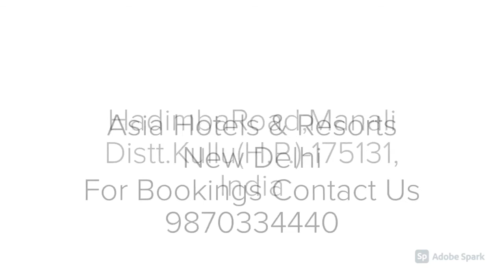Hotel Gilbert , Manali | ਹੋਟਲ ਗਿਲਬਰਟ, ਮਨਾਲੀ | होटल गिल्बर्ट, मनाली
Hotel Gilbert, Manali is one of the most comfortable resorts on this vibrant trunk route. Offering contemporary architecture and affable hospitality services, this delightful place is perfect for the globe hoppers visiting this pleasing town.

There is a basic list of facilities that include restaurant, travel desk and reserved parking for vehicles. The in-house cordial restaurant serves an appetizing list of delicacies fetch from the delicious cuisines around the world. Some of the additional facilities of the hotel are intercom facility, doctor on call, laundry facilities and round the clock room services.

The lodge is strategically situated at Hadimba Road with some prominent tourist destinations in the close proximity. To name a few, they are Tibetan Monastery (140m), Hadimba Temple (1km), Manu Temple (2kms), Shiva Temple (9kms), Rohtang Pass (52kms), Vashisth Bath (400m) and Jagatsukh (6kms).

ਹੋਟਲ ਗਿਲਬਰਟ, ਮਨਾਲੀ ਇਸ ਜੀਵੰਤ ਤਣੇ ਦੇ ਰਸਤੇ 'ਤੇ ਇੱਕ ਬਹੁਤ ਹੀ ਆਰਾਮਦਾਇਕ ਰਿਜੋਰਟ ਹੈ. ਸਮਕਾਲੀ ਆਰਕੀਟੈਕਚਰ ਅਤੇ ਸੁਵਿਧਾਜਨਕ ਪਰਾਹੁਣਚਾਰੀ ਸੇਵਾਵਾਂ ਦੀ ਪੇਸ਼ਕਸ਼ ਕਰਦਿਆਂ, ਇਹ ਮਨਮੋਹਕ ਜਗ੍ਹਾ ਇਸ ਮਨਮੋਹਕ ਕਸਬੇ ਦਾ ਦੌਰਾ ਕਰਨ ਵਾਲੇ ਦੁਨੀਆ ਦੇ ਹੌਪਰਾਂ ਲਈ ਸੰਪੂਰਨ ਹੈ.

ਸਹੂਲਤਾਂ ਦੀ ਇੱਕ ਮੁੱ listਲੀ ਸੂਚੀ ਹੈ ਜਿਸ ਵਿੱਚ ਰੈਸਟੋਰੈਂਟ, ਟਰੈਵਲ ਡੈਸਕ ਅਤੇ ਵਾਹਨਾਂ ਲਈ ਰਿਜ਼ਰਵ ਪਾਰਕਿੰਗ ਸ਼ਾਮਲ ਹਨ. ਇਨ-ਹਾ cordਸ ਕੋਰਲਿਅਲ ਰੈਸਟੋਰੈਂਟ ਦੁਨਿਆ ਭਰ ਦੇ ਸੁਆਦੀ ਪਕਵਾਨਾਂ ਤੋਂ ਲਿਆਏ ਗਏ ਵਿਅੰਜਨ ਦੀ ਇੱਕ ਮਨਮੋਹਕ ਸੂਚੀ ਪ੍ਰਦਾਨ ਕਰਦਾ ਹੈ. ਹੋਟਲ ਦੀਆਂ ਕੁਝ ਵਾਧੂ ਸਹੂਲਤਾਂ ਇੰਟਰਕਾੱਮ ਦੀ ਸੁਵਿਧਾ, ਡਾਕਟਰ ਆਨ ਕਾਲ, ਲਾਂਡਰੀ ਦੀਆਂ ਸਹੂਲਤਾਂ ਅਤੇ ਕਲਾਕ ਰੂਮ ਦੀਆਂ ਸੇਵਾਵਾਂ ਹਨ.

ਲਾਜ ਰਣਨੀਤਕ ਤੌਰ 'ਤੇ ਹਾਦਿੰਬਾ ਰੋਡ' ਤੇ ਸਥਿਤ ਹੈ ਕੁਝ ਨੇੜਲੇ ਨਜ਼ਦੀਕੀ ਯਾਤਰੀ ਸਥਾਨਾਂ ਦੇ ਨਾਲ. ਕੁਝ ਲੋਕਾਂ ਦੇ ਨਾਮ ਦੇਣ ਲਈ, ਉਹ ਤਿੱਬਤੀ ਮੱਠ (140 ਮੀਟਰ), ਹਦੀਂਬਾ ਮੰਦਰ (1 ਕਿਲੋਮੀਟਰ), ਮਨੂੰ ਮੰਦਰ (2 ਕਿਲੋਮੀਟਰ), ਸ਼ਿਵ ਮੰਦਰ (9 ਕਿਲੋਮੀਟਰ), ਰੋਹਤਾਂਗ ਪਾਸ (52 ਕਿਲੋਮੀਟਰ), ਵਸ਼ਿਸ਼ਠ ਬਾਥ (400 ਮੀਟਰ) ਅਤੇ ਜਗਤਸੁਖ (6 ਕਿਲੋਮੀਟਰ) ਹਨ.

होटल गिल्बर्ट, मनाली इस जीवंत ट्रंक मार्ग पर सबसे आरामदायक रिसॉर्ट्स में से एक है। समकालीन वास्तुकला और मिलनसार आतिथ्य सेवाओं की पेशकश करते हुए, यह रमणीय स्थान इस आकर्षक शहर में आने वाले विश्व के हॉपरों के लिए एकदम सही है।

सुविधाओं की एक बुनियादी सूची है जिसमें रेस्तरां, यात्रा डेस्क और वाहनों के लिए आरक्षित पार्किंग शामिल हैं। घर में सौहार्दपूर्ण रेस्तरां दुनिया भर के स्वादिष्ट व्यंजनों से प्राप्त व्यंजनों की स्वादिष्ट सूची परोसता है। होटल की कुछ अतिरिक्त सुविधाओं में इंटरकॉम सुविधा, डॉक्टर ऑन कॉल, कपड़े धोने की सुविधा और चौबीसों घंटे सेवाएं उपलब्ध हैं।

लॉज रणनीतिक रूप से हाडिम्बा रोड पर स्थित है, जो कुछ प्रमुख पर्यटन स्थलों के करीब है। कुछ का नाम लेने के लिए, वे तिब्बती मठ (140 मी), हडिम्बा मंदिर (1 किमी), मनु मंदिर (2 किमी), शिव मंदिर (9 किमी), रोहतांग दर्रा (52 किलोमीटर), वशिष्ठ स्नान (400 मीटर) और जगत्सुख (6 किमी) हैं।